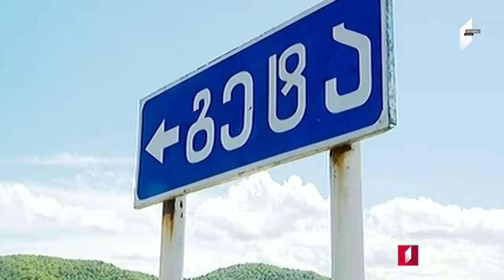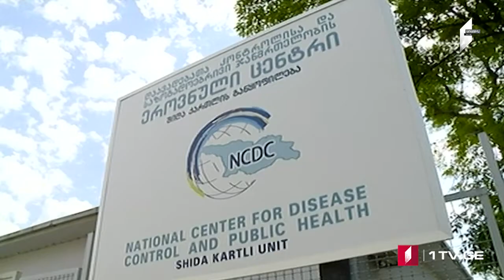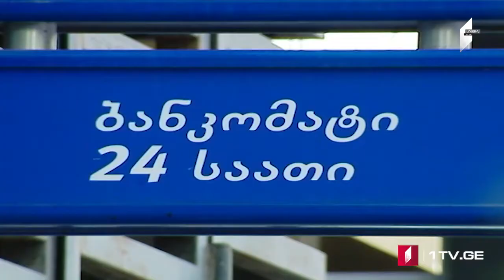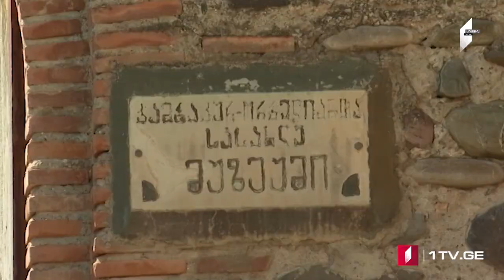ՄՈԱՄԲԵ – լրատվական թողարկում հայերենով [15.06.2020 20:00]